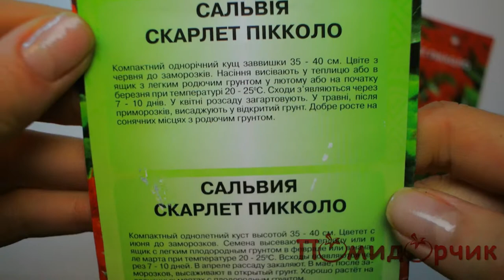Семена Сальвии Скарлет Пикколо - Помидорчик